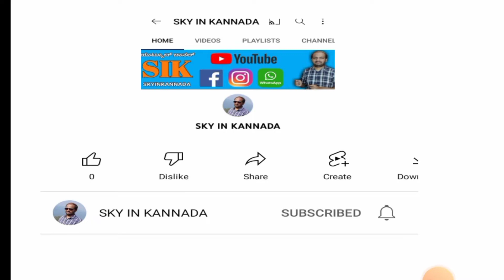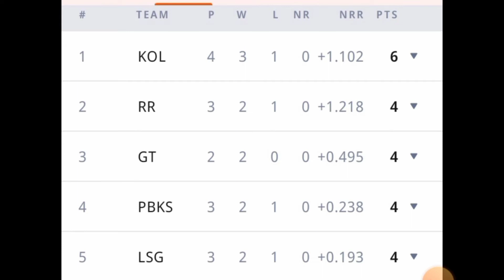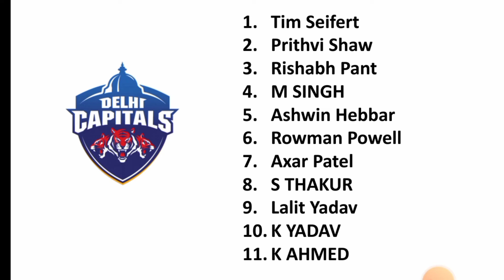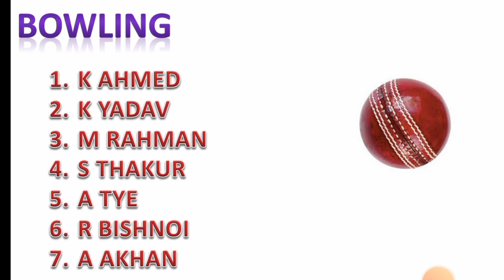LSG VS DC | TEAM PREDICTION IN KANNADA | FANTASY ANALYSIS IN KANNADA | DREMA 11 | MY 11 CIRCKE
APP LINK :Invite code: MPMP3553.

My second ಯೂಟ್ಯೂಬ್  CHANNEL ( PHARMAHEALTH KANNADA )